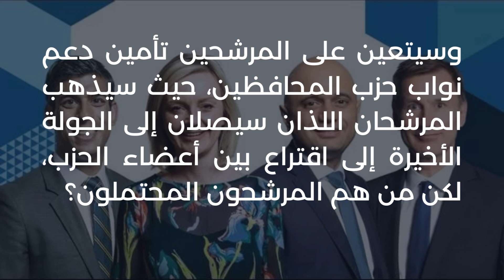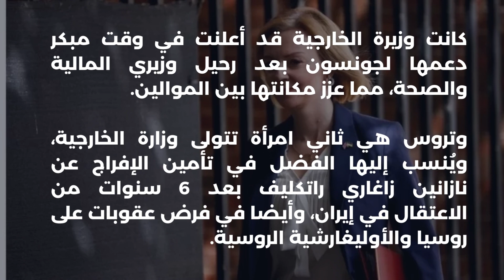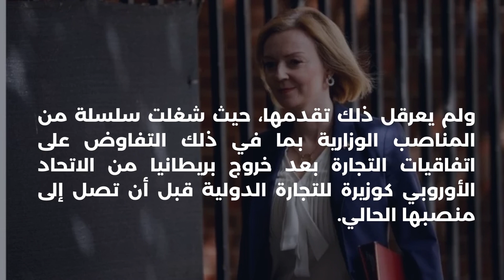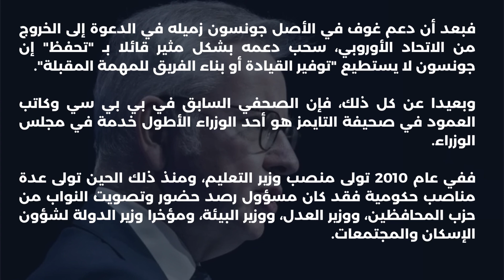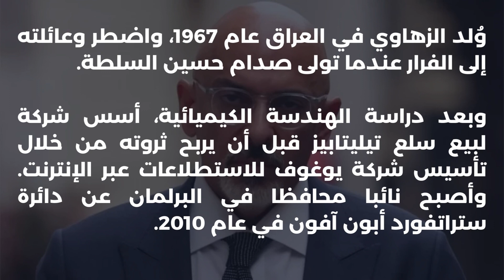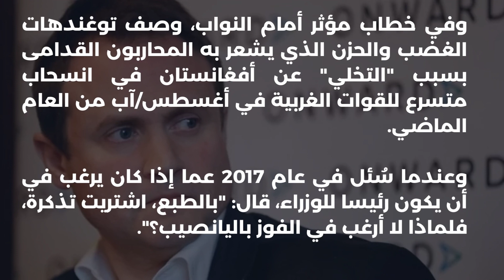بوريس جونسون: من هم المرشحون لخلافته؟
أعلن رئيس الوزراء البريطاني بوريس جونسون أنه سيستقيل مما يعني أنه ستكون هناك الآن انتخابات قيادة لتحديد من سيصبح زعيم حزب المحافظين القادم ورئيس الوزراء في بريطانيا.

وسيتعين على المرشحين تأمين دعم نواب حزب المحافظين، حيث سيذهب المرشحان اللذان سيصلان إلى الجولة الأخيرة إلى اقتراع بين أعضاء الحزب، لكن من هم المرشحون المحتملون؟